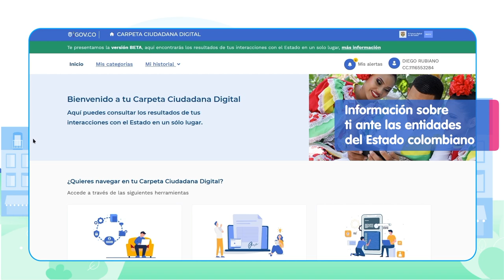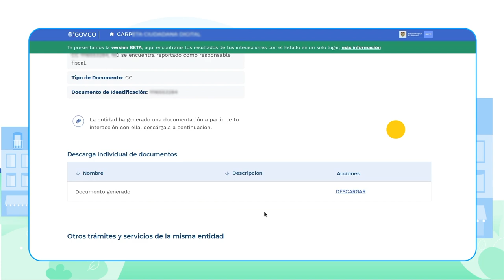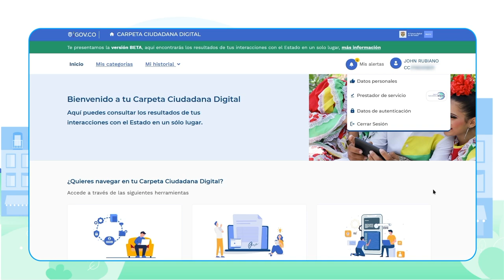Así puedes registrarte en Carpeta Ciudadana Digital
¿Cómo es el paso a paso para registrarse en la Carpeta Ciudadana Digital?

Ingresa a con tu celular, computador o tableta.

En la parte superior de la página en la barra azul encontrarás el botón de CARPETA CIUDADANA. Dale clic.

Si es la primera vez que ingresas a este portal, te debes registrar a través del botón REGISTRAR NUEVO USUARIO al final de la bienvenida que está escrita en una letra azul.

(Si ya tienes un usuario, primero que todo ¡qué bien! Y segundo, solo dale clic a INICIAR SESIÓN)

Acá ingresarás al servicio de Autenticación Digital Ciudadana, que es el que le permite al Estado colombiano saber que tú, eres tú. Pon tu número de cédula y dale clic en REGISTRAR.

Para crear tu cuenta en la Carpeta Ciudadana debes diligenciar SEIS datos, entre ellos,

El número de la cédula y la fecha de expedición de esta, por lo que te recomiendo tenerla a la mano porque no mucha gente se sabe esta fecha.

Además, debes diligenciar un correo electrónico que puedas consultar, ya que a este te llegará un link para confirmar tu usuario en Carpeta Ciudadana.

Tu nombre y apellido. Es importante que pongas el nombre que sale en tu cédula, es decir, si tienes dos nombres, deberás ponerlos.

Y un número de celular.

No es obligatorio diligenciar tu dirección de domicilio.

Cuando completes tus datos, deberás autorizar el tratamiento de tus datos personales, porque esto es lo que va a permitir que tus datos puedan moverse de manera segura y ágil entre las entidades del Estado.

Revisa la bandeja de entrada de tu correo y has clic en el link para activar tu Carpeta Ciudadana Digital. El envío de este correo es muy rápido, así que no gastarás mucho tiempo inscribiéndote a tu Carpeta.

¡Listo! Ya puedes disfrutar de tu Carpeta Ciudadana Digital.